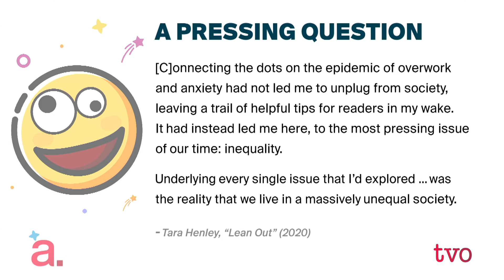Happiness at Work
When did it become an employer's responsibility to make sure its employees are happy at work?  What's the science behind the idea that a content employee is a more productive one? We look at this emerging trend from an academic, business, and lived experience perspective.